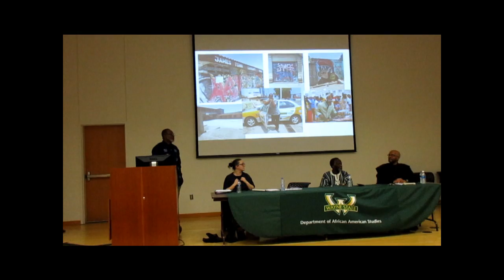Discussion: “Ghana @ 60: Transitions Within Globalization” - Wayne State University - (2/2) - Q & A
Featured Speakers: (Moderator) Professor Eboe Hutchful, Department of African American Studies, Wayne State University.

Audience Members.

Dr. Kefentse Chike, Instructor, Department of African American Studies, Wayne State University.

Dr. Jennifer Hart, Assistant Professor, History, Wayne State University; and Author of “Ghana on the Go:  African Mobility in the Age of Motor Transportation” (Indiana University Press, 2016).

Dr. Anani Dzidzienyo, Associate Professor of Afro-American Studies, Portuguese and Brazilian Studies, Brown University; and Co-Editor of “Neither Enemies nor Friends: Latinos, Blacks, Afro-Latinos” (Palgrave Macmillan 2005).

Dr. Ollie Johnson, Professor and Chair, Department of African American Studies, Wayne State University.

This video clip was recorded on February 07, 2017 during the “Ghana @ 60: Transitions Within Globalization” Panel Discussion Event, featuring Dr. Anani Dzidzienyo (Associate Professor, Africana Studies, Brown University), Dr. Jennifer Hart (Assistant Professor, History, Wayne State University), Dr. Kefentse Chike (Instructor, African American Studies, Wayne State University) and Professor Eboe Hutchful (Department of African American Studies, Wayne State University) as Moderator at Wayne State University, David Adamany Undergraduate Library, Bernath Auditorium, 5155 Gullen Mall, Detroit, MI 48202.